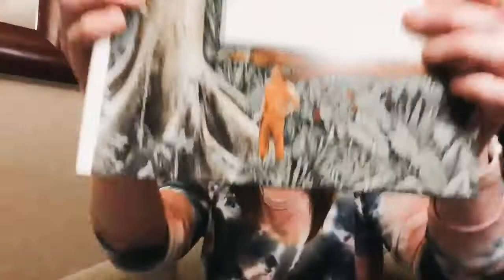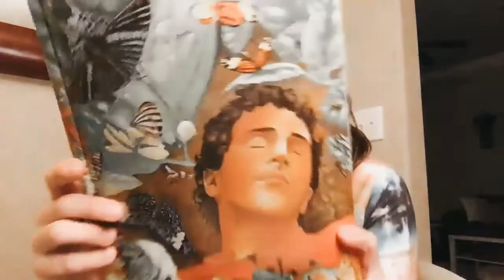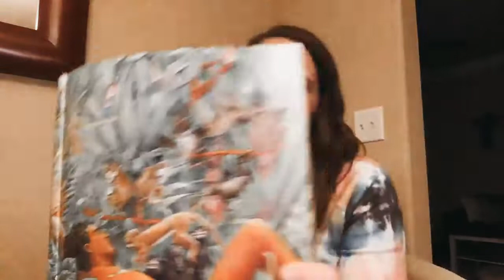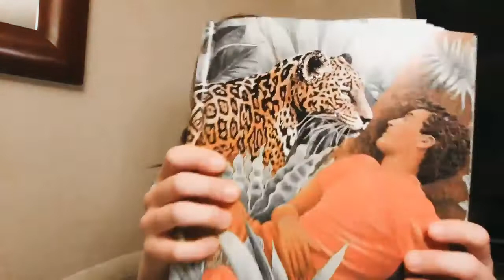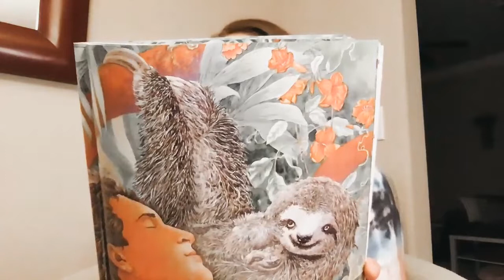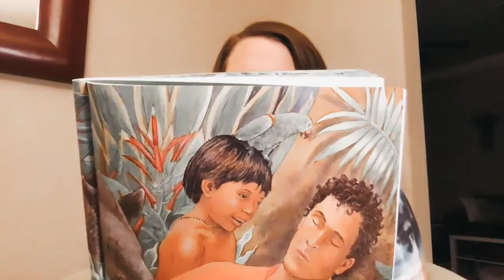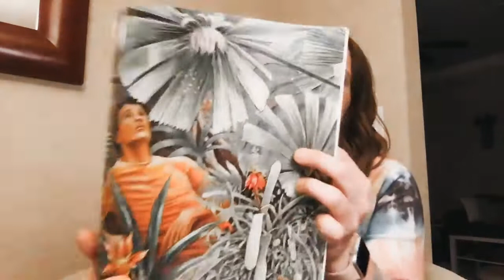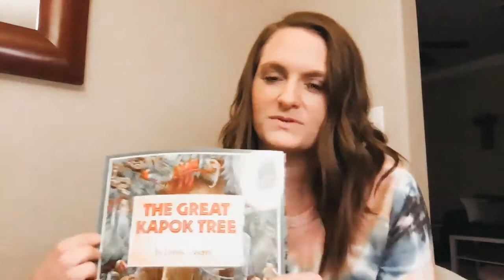The Great Kapok Tree- Lynne Cherry